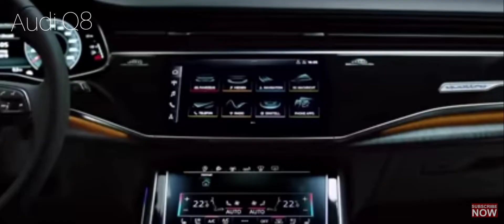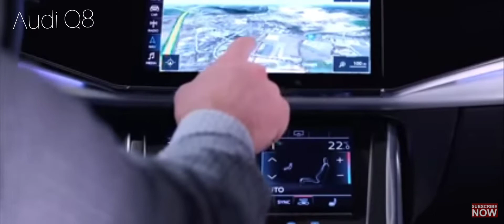Audi Q8 Reveal.